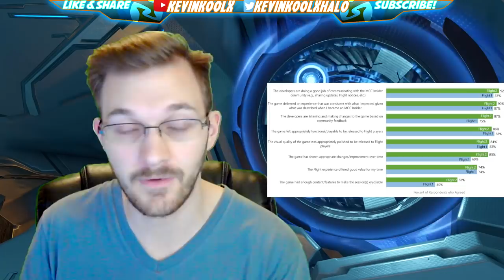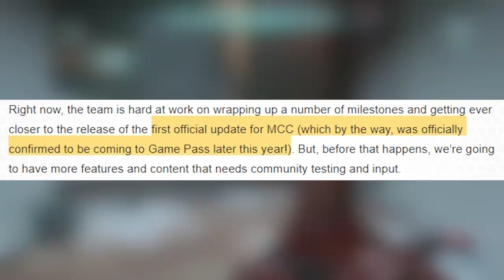Halo MCC Update Release Announced! MCC Insider Flight 2 Recap and Flight 3 Preview!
Halo MCC Update Release Announced! MCC Insider Flight 2 Recap and Flight 3 Preview! The exact Halo MCC update release date hasn't been announced but we now know that the first Halo MCC update will release in the Fall 2018 along the Xbox Game Pass update. The Halo MCC Update Patch will come along with the Master Chief Collection Xbox Game Pass Release which is set for Fall 2018.